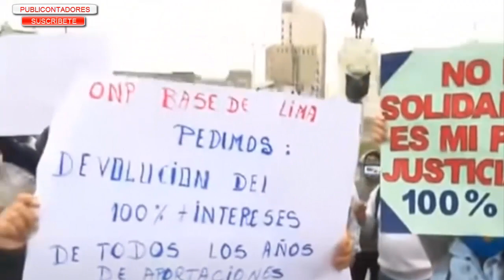AFP- Si a la Devolución de los S/ 17,200 - ONP Devolución de S/ 4,300 por insistencia